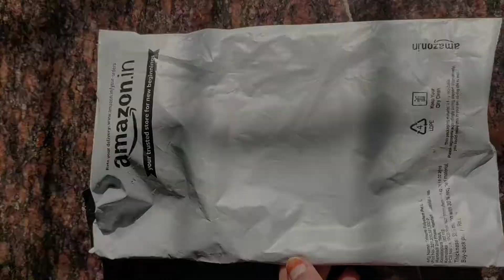Kamdhenu Kumkumadi Taila for 261/-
Kamdhenu Kumkumadi Taila 30ml beauty oil for acne, pimples, spots, black heads, makes skin glowing

Details:
Scent
Natural

Item Form
Oil

Brand
Kamdhenu Laboratories

Skin Type
Normal

Skin Tone
Normal